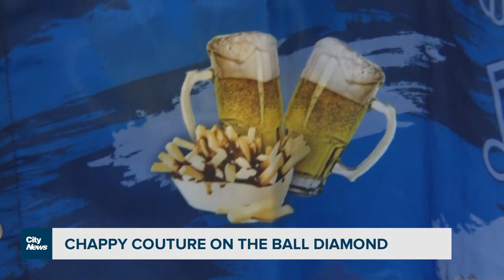Jays Chapman designs shirt for fans, teammates have hilarious reaction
This weekend 15-thousand lucky fans will get a Matt Chapman designed shirt. CityNews' Sports Reporter Lindsay Dunn speaks to the third baseman and his teammates about his design.